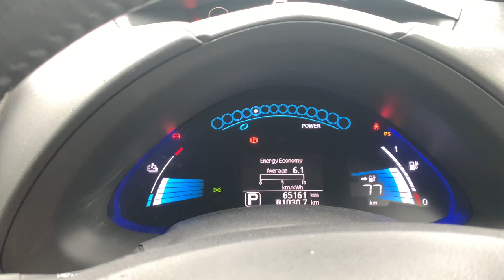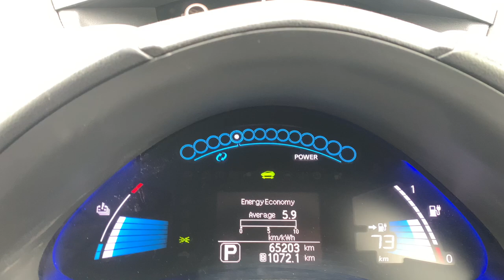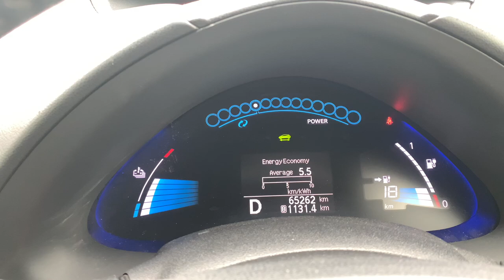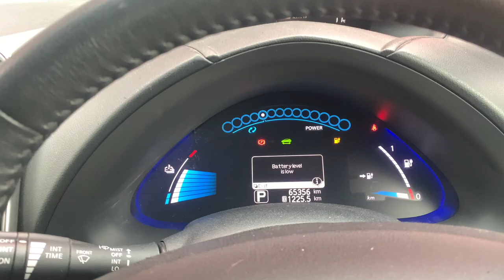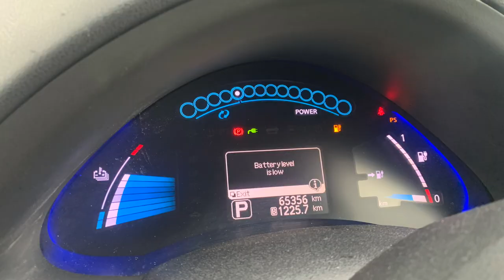South Island trip Part 2 HD 1080p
Jay and Kirsty take a 30kWh Nissan Leaf around New Zealands South Island / Te Waipounamu. This episode from Queenstown to Dunedin